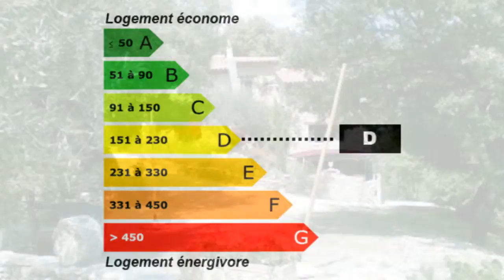Saint-Léger-du-Ventoux Maison Propriété Jardin Garage Pis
France Achat / Vente Maison Propriété Saint-Léger-du-Ventoux Charme Pierre Spacieux Cave Jardin Garage Piscine Parc Terrain Maison Propriété Chambres 8 - Cuisine DPE 212 - Emissions de GES 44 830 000,00 € Maison Vaucluse Provence-Alpes-Côte d'Azur 84390 ROSIER .